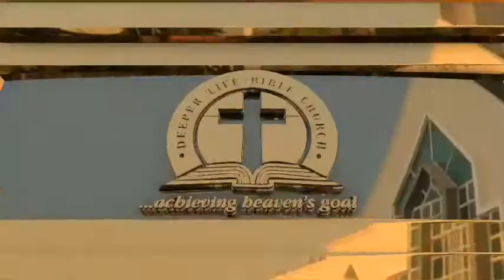In the Beginning God vfr - Pas. W.F. Kumuyi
4656 Briarwood Drive Charlottesville, VA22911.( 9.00 am)

344823#

1)The principle of Achievement and Productivity By Pastor W.F. Kumuyi
2) Also this books : Discipleship Class and Convert